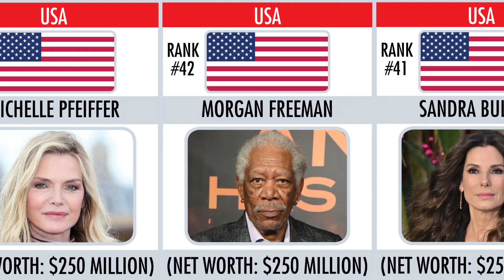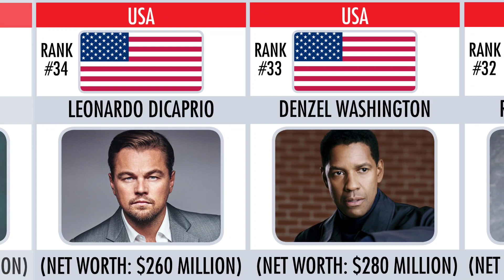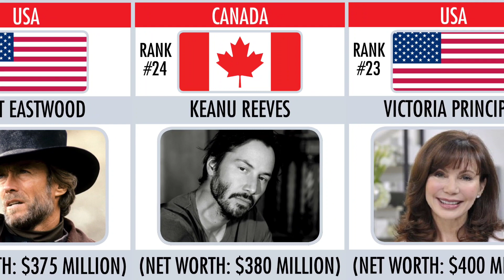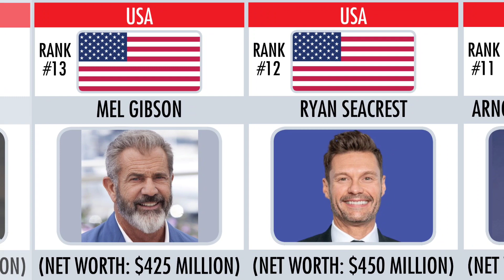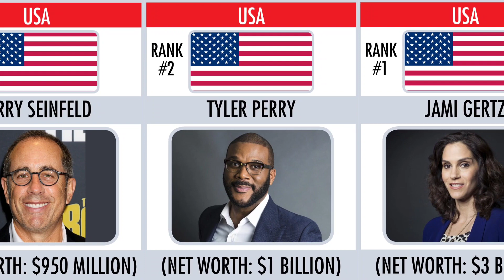top 50 world richest actor and actress list 2023